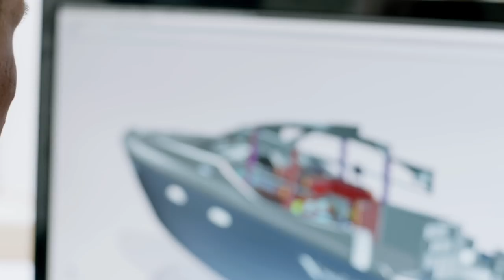Inside Princess Yachts | Crafted in Plymouth, England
The first of a suite of 6 new films that lifts the lid on the craftsmanship, skill and passion that goes into each and every impeccably finished Princess yacht produced.